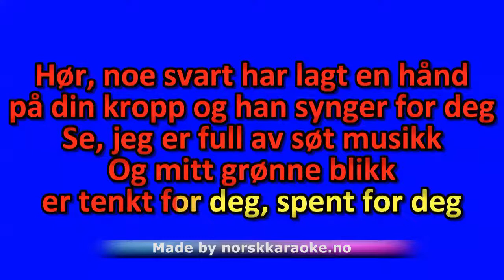Nå kommer jeg og tar deg - CC Cowboys